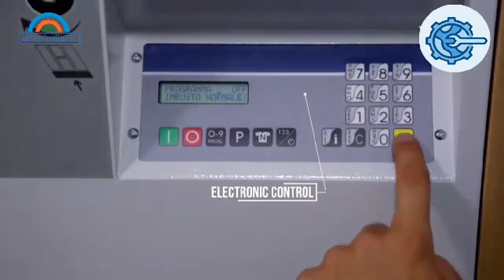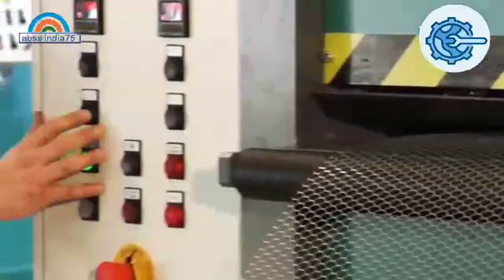Amazing Machine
अमेजिंग मशीन के बारे में जानकारी